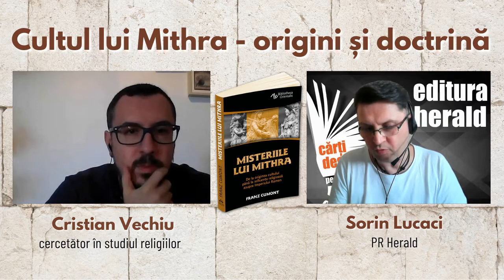Cultul lui Mithra - origini și doctrină - Cristian Vechiu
Originea şi istoria cultului lui Mithra au rămas o enigmă până în zilele noastre, atât din perspectiva aspectului inițiatic al ceremonialelor religioase cât și a influenței puternice pe care cultul mithraic a exercitat-o din Asia Mică până în Imperiul Roman.

Zeul Mithra, misteriosul și fascinantul personaj mitologic, zeul suprem al mitologiei persane era văzut ca un zeu al luminii, adevărului și al dreptătii, cultul său inițiatic de misterii traversând secolele și ajungând că în antichitatea romană să devină una dintre cele mai răspândite religii. Putem oare pătrunde în tainele acestui cult de misterii, chiar dacă aceste învățături și misterii au fost o mare perioadă ținute secrete, fiind rezervate doar celor inițiați?

Am discutat pe larg despre cultul de misterii al zeului Mithra, alături de Cristian Vechiu, cercetător în studiul religiilor. Dialogul a plecat de la cartea  „Misteriile lui Mithra", semnată de istoricul și filologul belgian Franz Cumont, și publicată în colecția Bibliotheca Orientalis a editurii Herald.

📖 „Misteriile lui Mithra - De la originea cultului până la influența religioasă asupra Imperiului Roman", Franz Cumont